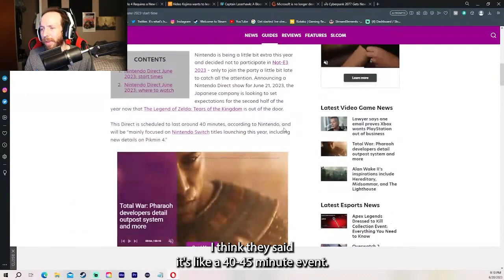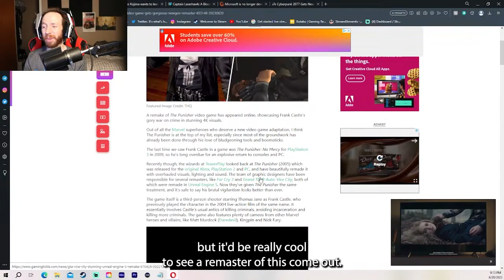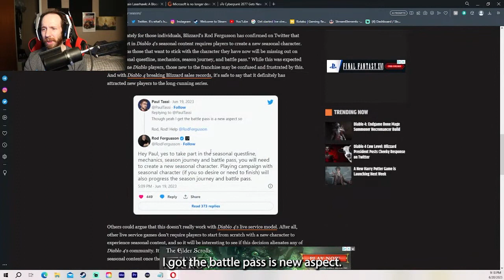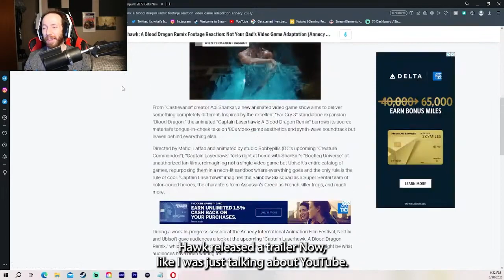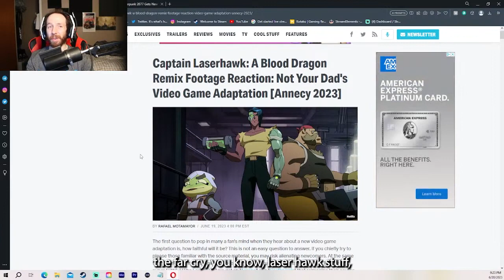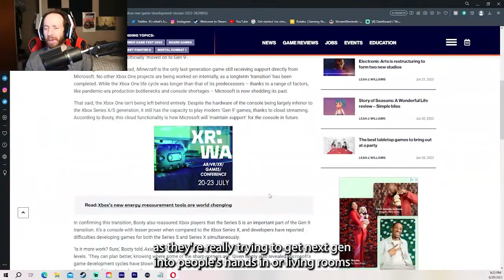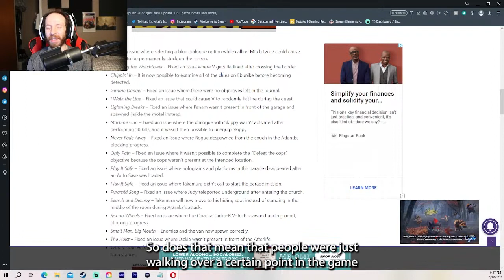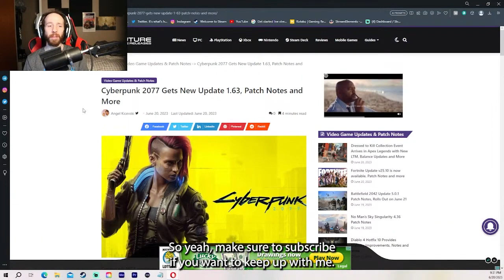News in Video Gaming 3AG Nintendo Direct, Cyberpunk Patch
news in videogaming is back!! With the showcases dying down, I am returning to covering the news. This week we talk about nintendodirect diablo4 possible not letting past characters play new seasons. netflix farcry Blood Dragon TV show trailer, cyberpunk2077 new patch notes and more. If you enjoyed make sure to leave a like to let me and YouTube know you and if not leave a comment letting me know what so I can fix it, feedback appreciated! Share with friends to help the channel reach more people. Come join my discord, or follow me on Twitter to keep up with me outside of YT channel, send me videos and memes for me to react too live, and talk to the community about a number of things. All links are below! Most importantly, Have a great day!!!